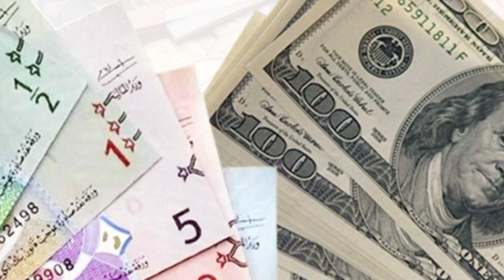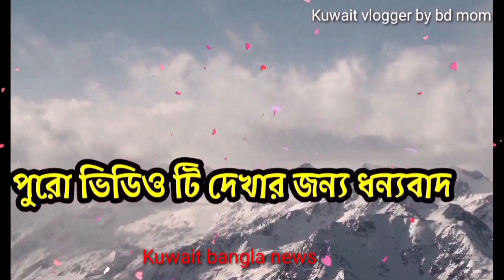🇰🇼কুয়েতে অবৈধ প্রবাসীদের ধরতে নিরবিচ্ছিন্ন অভিযান/সর্বশেষ খবর/Kuwait Illegal Expats Campaign